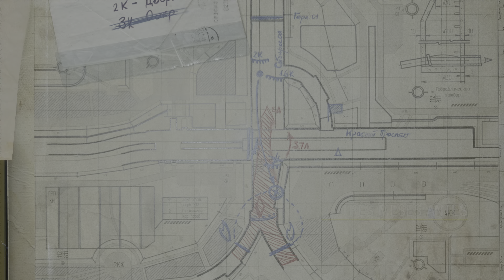Metro Exodus - The Two Colonels DLC - melhores momentos parte 1 - PS5